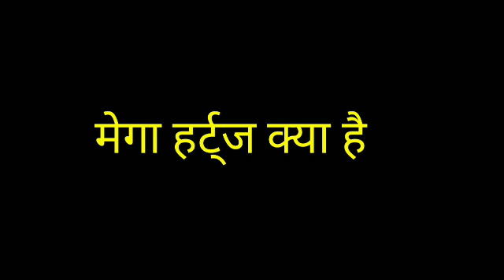what is megahertz in computer terms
thumbnail image
downloaded from -